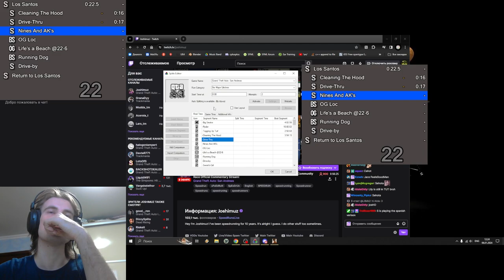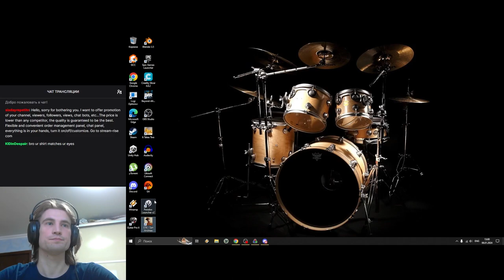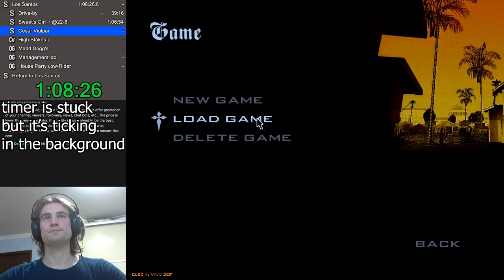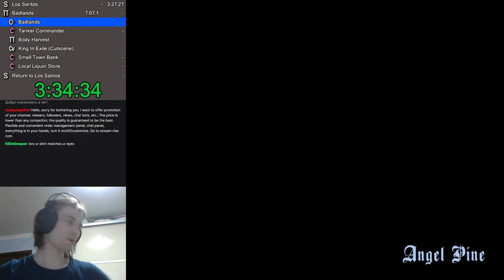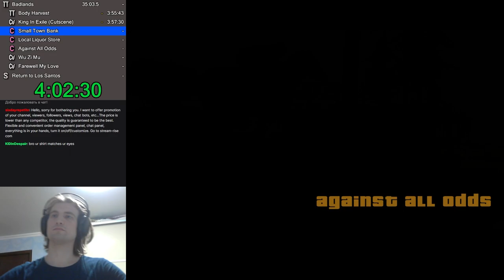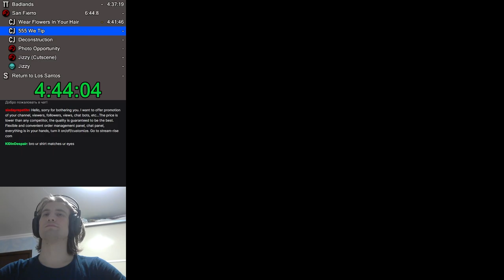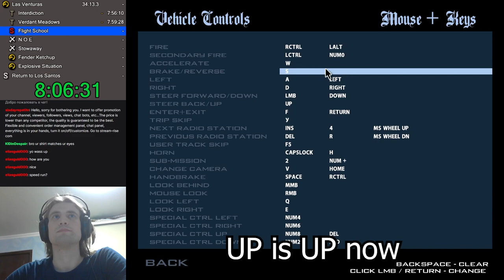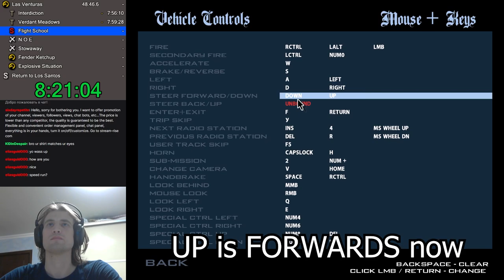my GTA:SA speedrun highlights - 2nd Joshimuz Community Race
My first ever (non-casual) run of GTA:SA, my first ever speedrun of any game. Almost everything I know about San Andreas I know from Joshimuz streams.
Harder than I thought, glad I've finished, flying is bad. Thanks to eveyone who participated and watched!